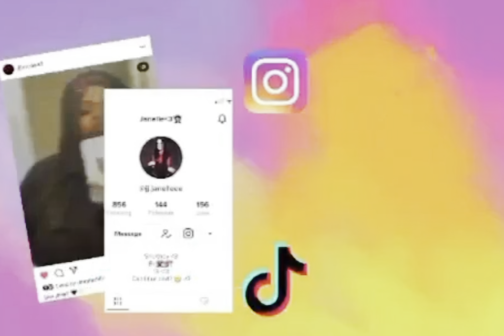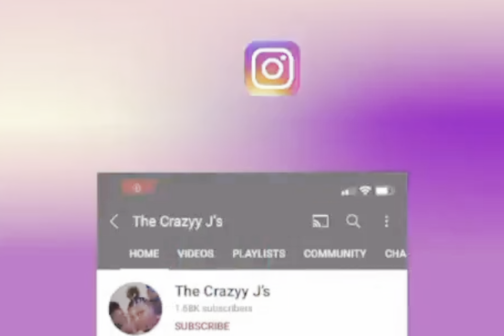Chili Cheese Hotdogs 🔥🌭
On The Road To 5kk‼️‼️💕
 $PrincessLover33
Bigo ID: Goofyjennyy

Thanks for staying tune with us💙Hope Y’all enjoy this video 😀‼️

SUBSCRIBEeee TO JENNY GAMING Yt🎮👾  ​⁠ ​⁠ ​⁠ ​⁠ @ImJustAGurll21 ​⁠ ​⁠ ​⁠ ​⁠ ​⁠ ​⁠

SUBSCRIBEEEE TO OUR MOM YOUTUBE​⁠ ​⁠ ​⁠ ​⁠ ​⁠ ​⁠ ​⁠ @beautifulladyjae420 ​⁠ ​⁠ ​⁠ ​⁠ ​⁠ ​⁠ ​⁠ ​⁠ ​⁠ ​⁠ ​⁠ ​⁠ ​⁠ ​⁠ ​⁠ ​⁠ ​⁠ ​⁠ ​⁠ ​⁠ ​⁠  ​⁠ ​⁠ ​⁠ ​⁠ ​⁠ ​⁠ ​⁠​⁠ ​⁠ ​⁠ ​⁠​⁠ ​​⁠ ​⁠ ​⁠ ​⁠ ​⁠ ​⁠ ​⁠ ​⁠ ​⁠ ​⁠ ​⁠ ​⁠ ​⁠ ​⁠ ​⁠ ​⁠ ​⁠ ​⁠​⁠ ​⁠ ​⁠ ​⁠ ​⁠ ​⁠ ​⁠ ​⁠ ​⁠ ​⁠ ​⁠

Jenniferhill1448

Kaartiie

Therealjazzyyy

TheCrazyyjs

Goofyjennyy

Jasmenherrera2

C4rtiiier